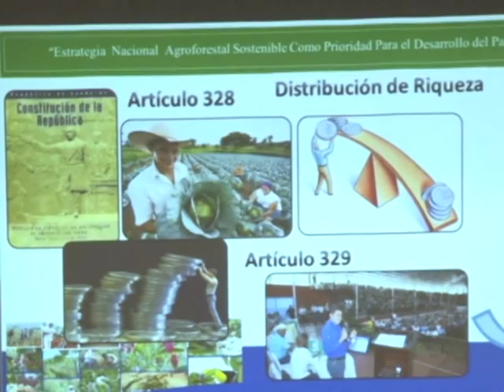GOBIERNO ANALIZA ESTRATEGIAS AGROIFORESTALES